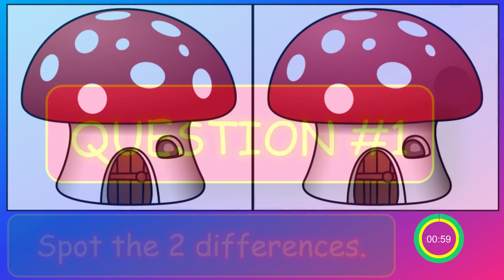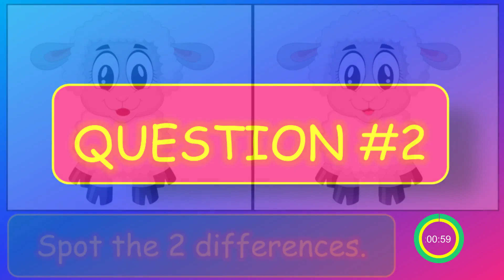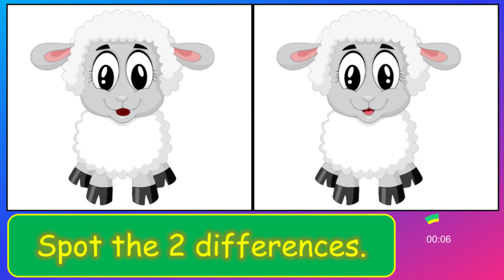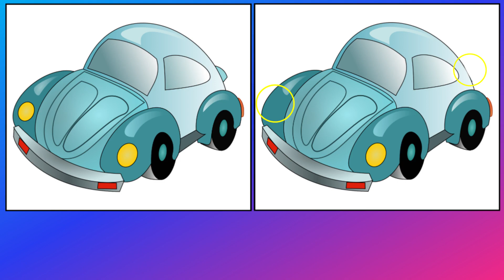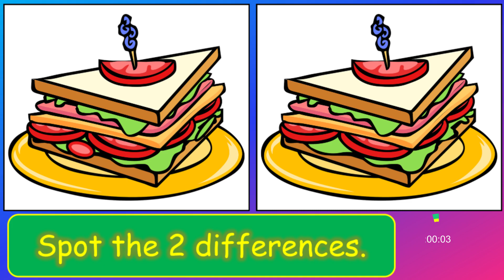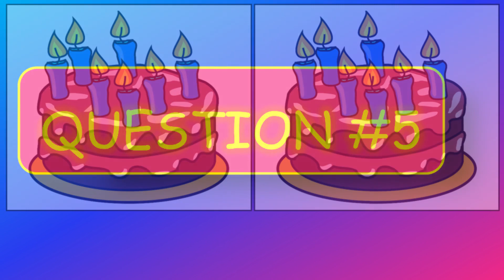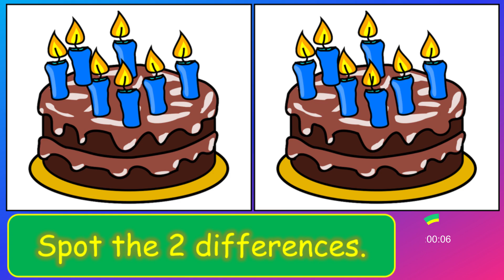SPOT THE 2 DIFFERENCES !!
we are going to update from simple to difficult questions, so please try the best.

Attributes:
Images are used by the pixaby.com